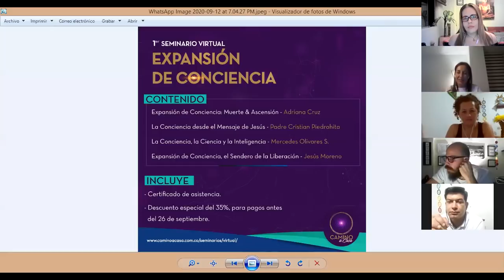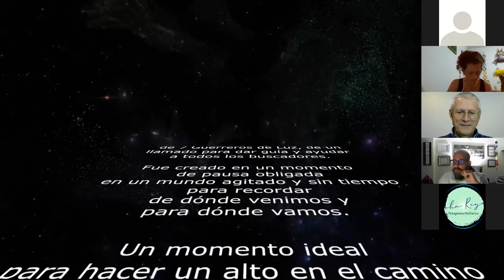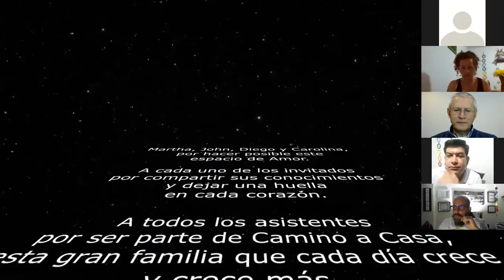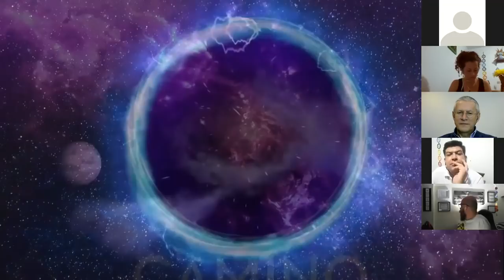Entrevista a Marta Salvat en "Camino a Casa"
Entrevista realizada hace unos meses a Marta Salvat y que teníamos pendiente de subir al Canal de YouTube donde, entre otras cosas, se aclaran ciertos aspectos del contenido de Un Curso de Milagros. Queremos dar desde aquí las gracias a todas las personas de Camino a Casa por la labor que hacen y que en plena pandemia decidieron comenzar con toda su actividad. Canal de Youtube de Camino a Casa

EL CLUB DE NEBAI (Instagram Oficial): @elclubdenebai

Gracias!